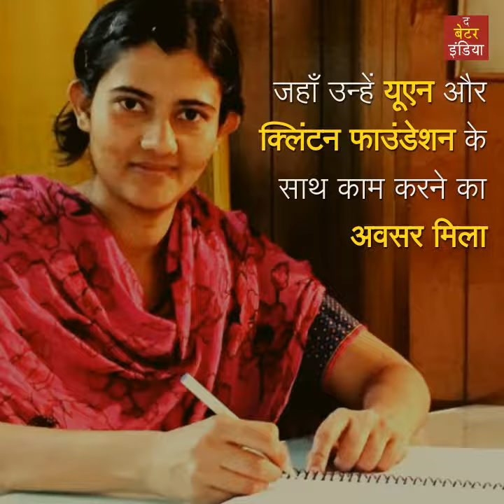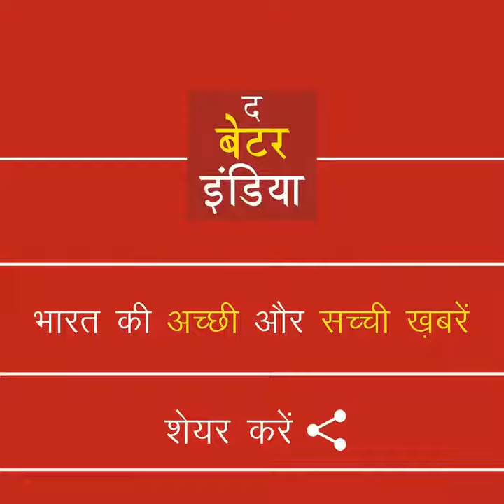आइपीएस इल्मा अफ़रोज़ का प्रेरणादायक सफ़र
इल्मा अफ़रोज़ केवल 14 बरस की थी, जब उनके पिता की कैंसर के कारण मृत्यु हो गयीl
पर अपनी मेहनत और ढृढ़ संकल्प के बलबूते पर उन्होंने हर मुश्किल का सामना किया और एक आइपीएस अफ़सर बनकर आज देश की सेवा कर रहीं हैं!